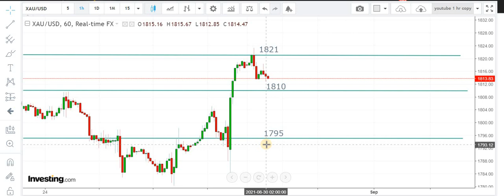FOREX GOLD XAU/USD Daily Technical Forecasts: 30th August 2021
If u want to get DAILY FOREX TRADING SIGNALS in FOREX GOLD XAU/USD with clear entry/exit/stop loss levels,or you want to get COPY TRADING SERVICES with 30% returns/month on invested capital with 2% risk you can email or telegram,we also got a FREE Telegram Channel and Discussion Group for FOREX passionate s .Click on the link below for details !

For Details !

FOREX SPOT GOLD WEEKLY RESULTS !